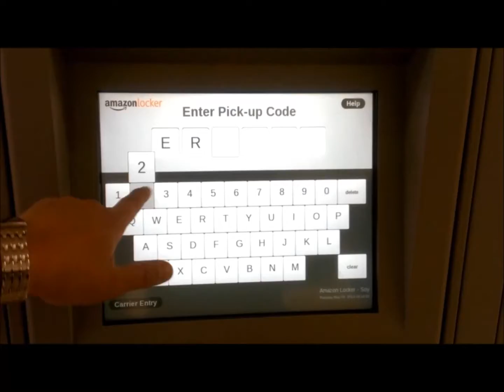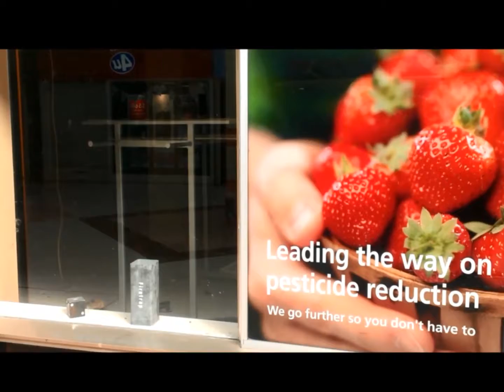Wallsend's Forum Shopping Centre